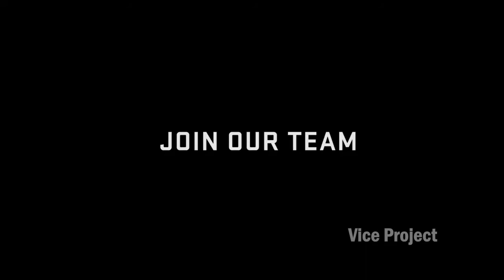US Top gun F-22 Raptor || maximum vertical take off